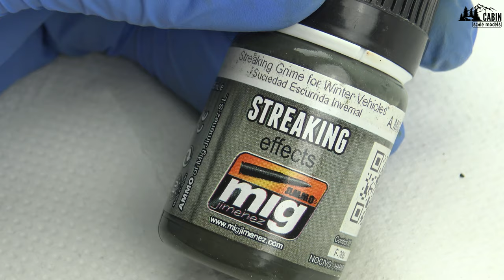Basic weathering using only Oilbrushers? No problem! Panzer III Ausf. L, Dragon 1/72 (part 2)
In today's episode, I show how easy it is to create basic weathering (filters, wash, fading and shadows) using only Oilbrushers on my Panzer III Ausf. L. I hope you enjoy the video!